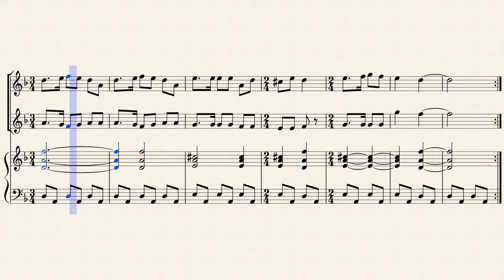Me casó mi madre